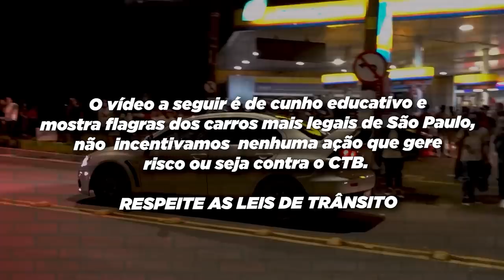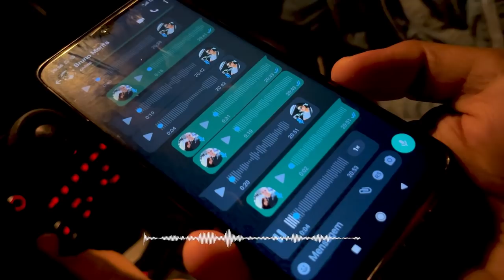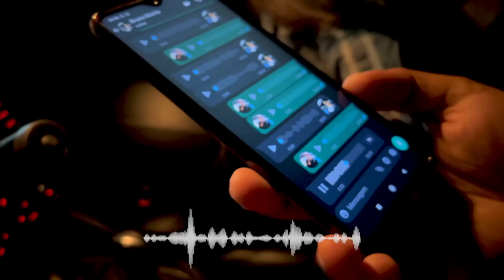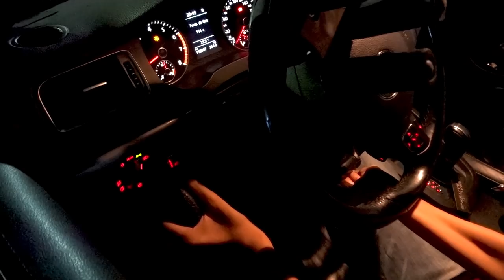TETRAPLÉGICO MAIS RÁPIDO DO BRASIL 🇧🇷